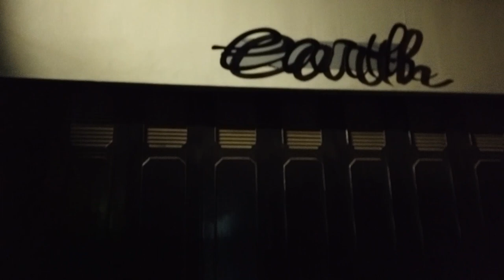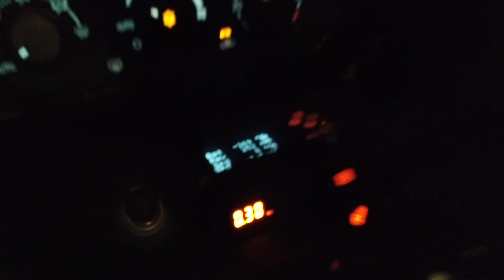Test Ride Mitsubishi Evo 8 MR